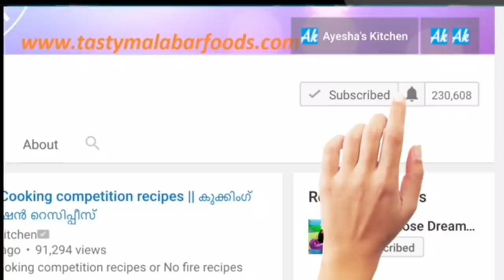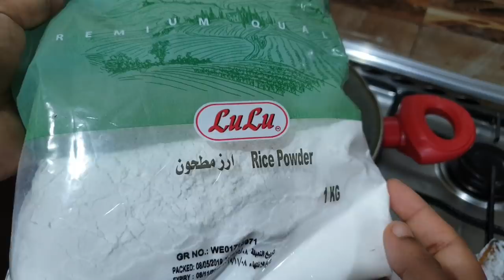Malabar Nice Pathiri Recipe/ Iftar Meal/Chicken Curry/Ramadan Recipes / Ayesha's kitchen recipes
Other Ramadan Recipes